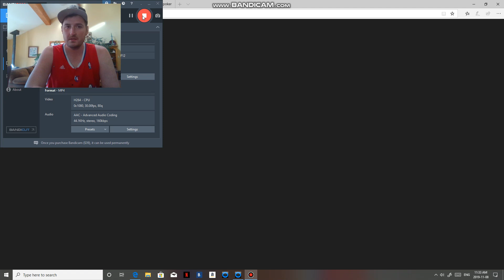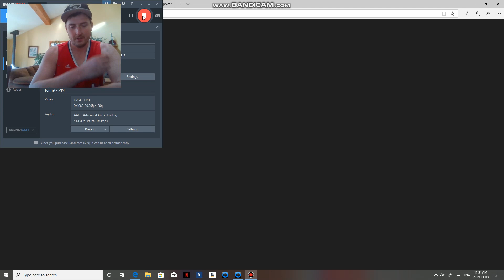MOON MONEY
WOLF IS ONE OF MY FAVORITE ANIMALS BET YOU CANT GUESS MY SPIRIT ANIMAL